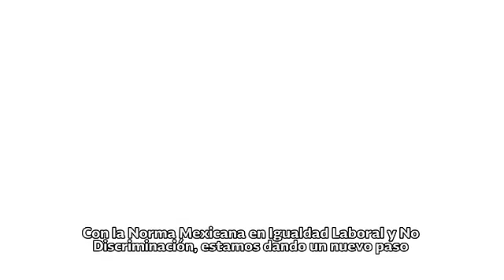(SPOT) INMUJERES OFICIOS, Norma Laboral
Spot que promueve la igualdad laboral y derechos de los trabajadores.